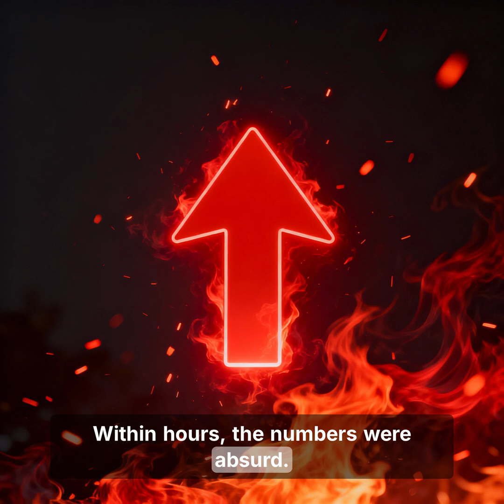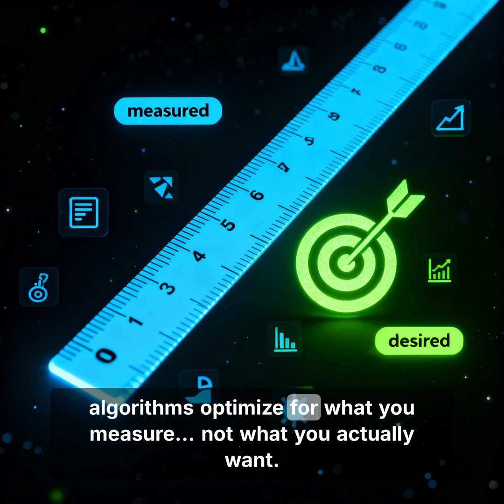I Tested YouTube's Algorithm with Blank Videos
What happens when a one-second blank video convinces YouTube it’s the perfect upload?

In this episode of System Design Fun Facts, we explore one of the strangest experiments ever run on the platform: a one-second black screen that tricked YouTube’s recommendation engine into thinking it was a masterpiece. With artificially perfect retention, flawless engagement, and an endless feedback loop of views, the system actually started promoting a video with no content at all.

We’ll break down how it worked, why it was surprising, and the lessons this teaches about algorithm design. Because algorithms don’t optimize for quality—they optimize for numbers. And sometimes, those numbers lie.